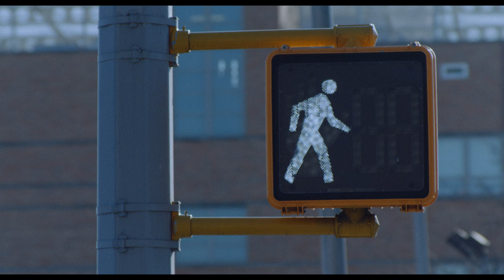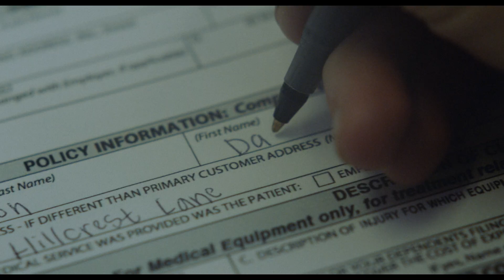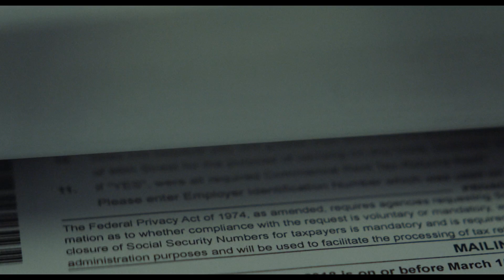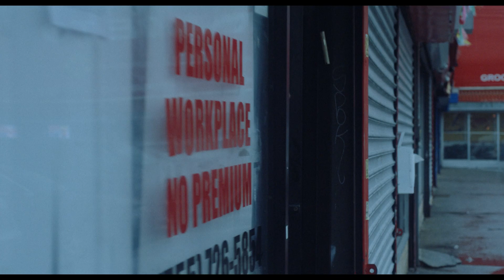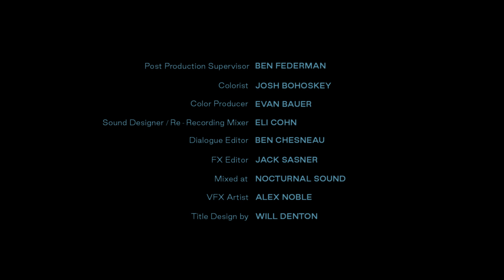SEARCHLIGHT SHORTS | Wiggle Room | dir. Sam Guest & Julia Baylis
Determined to save her wheelchair ramp from repossession, Daisy confronts the shady insurance agent who owes her money.